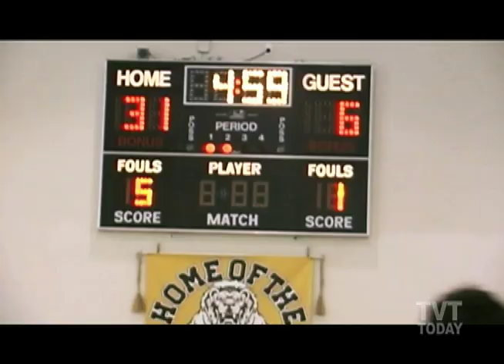November 19, 2013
Michael and Jessica Host;
Noa and Matthew with Sports:
Jacob interviews Coach Pattis;
TVT Basketball commercial;
Mikayla sings Bad Day;